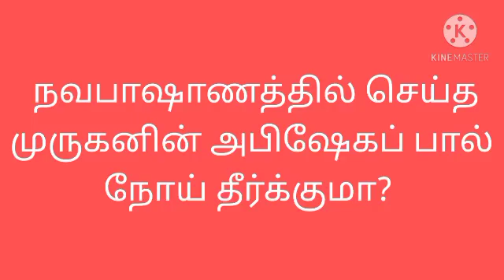நவபாஷாணத்தில் செய்த முருகனின் அபிஷேகப் பால் நோய்தீர்க்குமா?